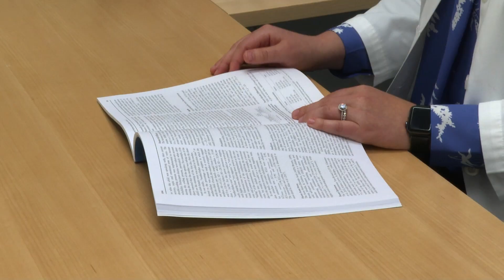08/09/2023 Health - Is Bed Rotting Harmful for Kids Mental Health?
The term "bed rotting" is taking off on social media.  It's when someone decides to spend all day in bed, scrolling through social media or binge watching their favorite show.  Younger people are embracing it as a form of self-care, but when can it turn negative for their mental health?

Doctor Mudd encourages Parents to keep an open, non-judgmental dialogue with their kids about mental health.  Seek professional treatment if a child is showing symptoms of depression or anxiety.